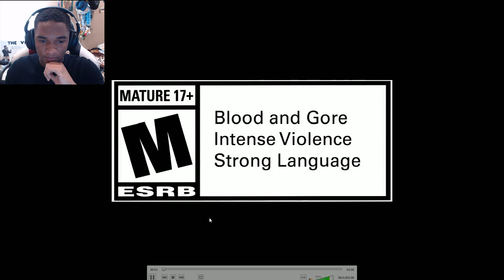Mortal Kombat 11 - Official Kitana And D'Vorah Gameplay Reveal Trailer (Live Reaction)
Live Reaction to Mortal Kombat 11 Official Kitana And D'Vorah Gameplay Reveal Trailer. Kitana is an absolute queen in MK11 can’t wait to play her.